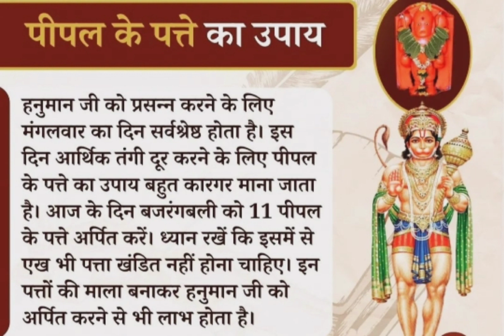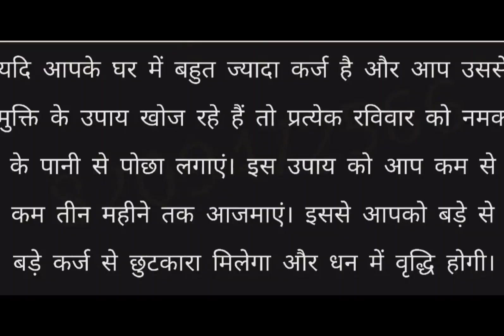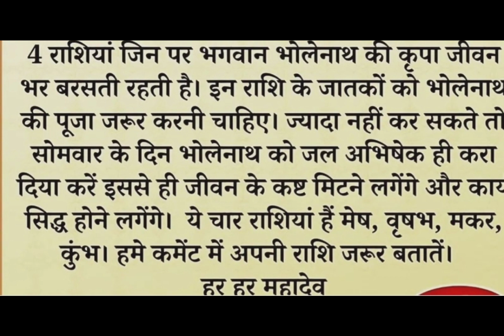धार्मिक ज्ञान ३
bhojpuri movie
hindi
tarak mehta ulta chashma
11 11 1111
12 ladke song
abdu rozik
akshra singh new song 2022
allama iqbal ke sher
animation movie explain in hindi
arjun tendulkar batting
baaton ne teri jadu kiya
bade achhe lagte hain season 2
balveer
besharam rang song
bewafa bewafa bewafa nikli hai tu
bhediya full movie
bhojpuri reels
bojpuri new song com
bts chocolate
casino hack
cg comedy
cid full
comedy
comedy video
dainik jain ki video
dark reality of iits full video
deadly soma
dhoom 2 full movie
dilwale dulhania le jayenge
double meaning memes
fact about cricket
fci
fer sonav ki sona je tera khaab na...
fish market
funny
funny baby shorts
hampi train cartoon
hindi film movie
hindi movie
hot reels
hume zinda rehne do aye husn walo
ind vs ban test highlights
india vs bangladesh highlights
ips lakshay pandey
jan jan song
jcb truck
jester
kamlesh singer sinoli
kekar jagailu h bahiya gori
kismat ki lakiron se
kokila kokila koo annadi
kumkum bhagya full episode today
lana rose gucci Song
love story picture
love story south movie
maharshi full hindi movie
maradona best goals
meri zindagi mein tu hai mere paa...
mili full movie
mirzapur 2 movie hindi
mirzapur movie
motu patalu ki jodi
movie
movies 2022 full movie
munna bhaiya of mirzapur
nanha munna love story part 1
nathuniya khesari lal song
new comedy
new movies 2022 full movie
new south indian movies dubbed i..
nikamma movie
nirdhan kahe dhanwan sukhi full s...
nusrat fateh ali khan
omegle
oneplus nord 3
panjabi dj songs com
pathan trailer
patli kamariya bole
physics wala web series
pata nahi kis roop me aakar naraya
policegiri full movie
posca markers art
pranjal dahiya new song status
pyare afzal
radha radha radha krishna song
ragni
rajjo today episode
raju rawal new song
ravan
reh gaya hai jo
rrr movie
rust new south movie 2022 hindi d.
saffola honey vs dabur honey
sahara deke chora hai kisi ne
sexy reels
sexyvidio tamil
shankar ji ka beta gadi mein baitha
shashi tharoor oxford speech
shila kamwali ki video
shimla to manali by train
short beak
sidhu moose wala new song
Song new
sourav joshi vlogs
south movie
status video for whatsapp
surya the soldier hindi movie
Swaraj 963 new model 2022
tanu jain ias
techno gamerz
tera hi tera rahega tere habib ka dil
tok tok
tu mera koi na hoke bhi kuch lage
vartika jha dance on chamak chalo
what is democracy
woh whatsapp status
yashal vlogs today